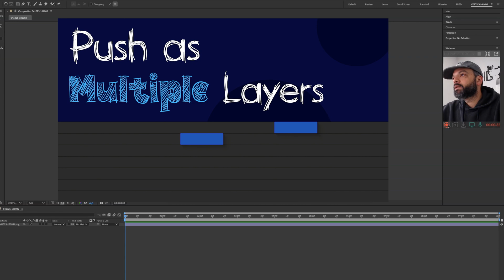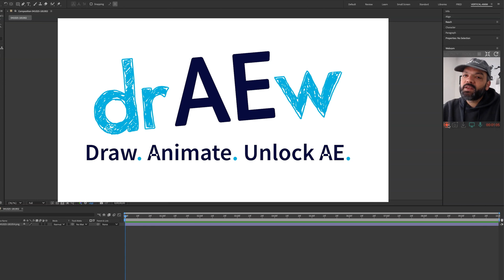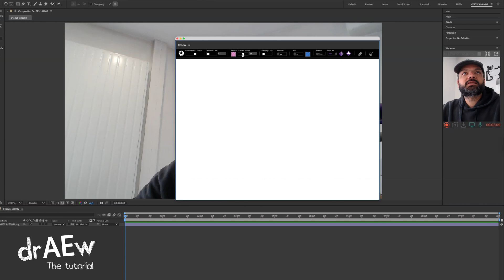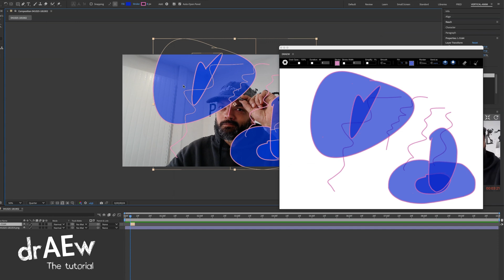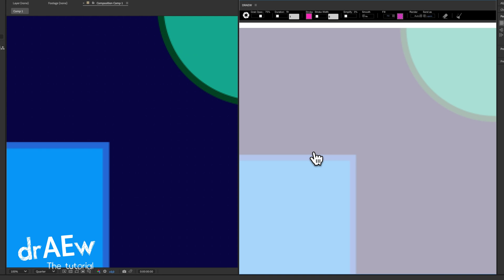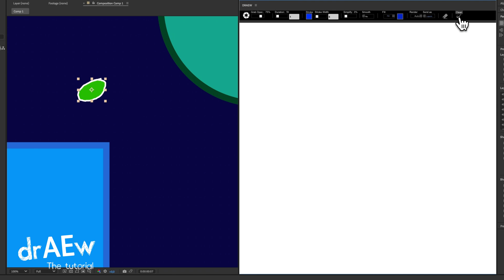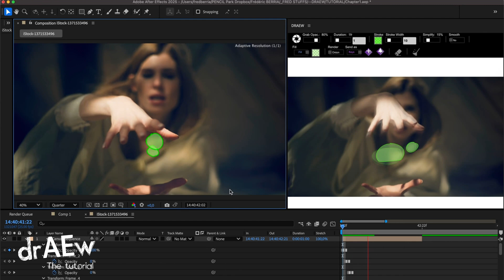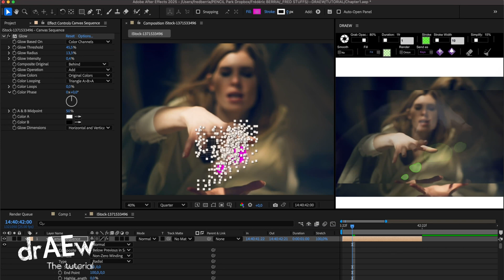🎨 drAEw for After Effects - Frame-by-Frame Animation Inside Your Comp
In this tutorial, I’ll show you how to create traditional, frame-by-frame animation directly inside After Effects using drAEw, my custom-built drawing panel.
No more switching between apps or importing PNG sequences — drAEw lets you draw, animate, and push shapes straight to the AE timeline in real time.
We’ll cover:
 • A full walkthrough of the drAEw interface
 • How to use Automatic Mode to sketch and animate on the fly
 • How to leverage Manual Mode for more controlled and detailed animation
 • Frame duration settings, onion skinning, and vector customization

Whether you’re storyboarding, creating animatics, or doing frame-by-frame magic, drAEw is designed to keep you in flow.

🖊️ Draw. Animate. Send.

Segments:
00:00 Intro
01:09 drEAw UI
01:35 Grab the Current Frame
01:56 Set Frame Duration
02:05 drAEw Features
04:30 drAEw Automatic Mode
05:36 drAEw Manual Mode (Onion Skinning)
06:55 Conclusion